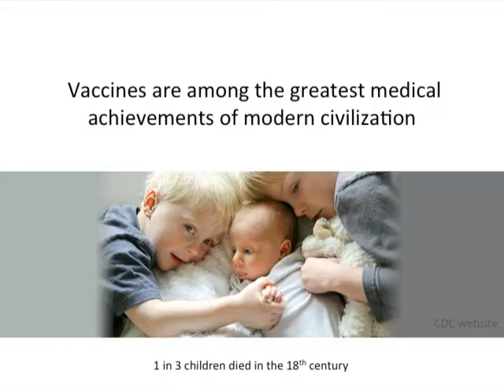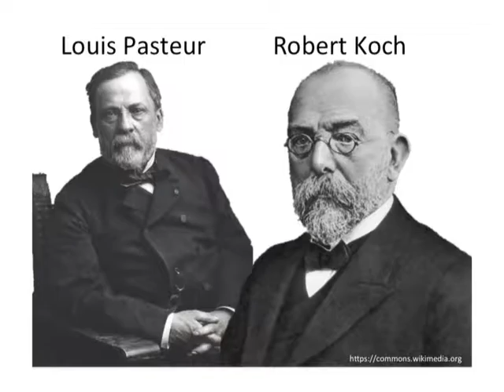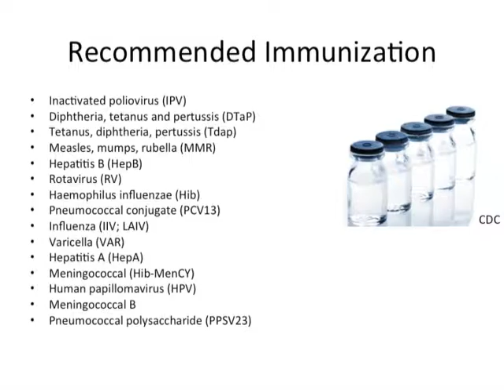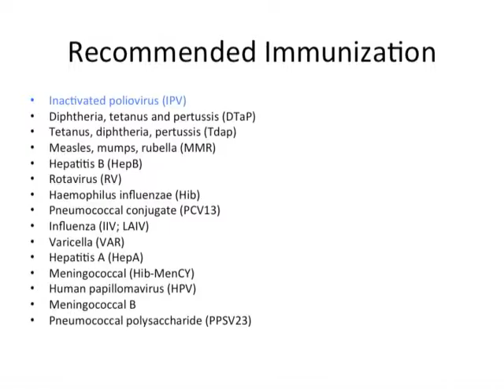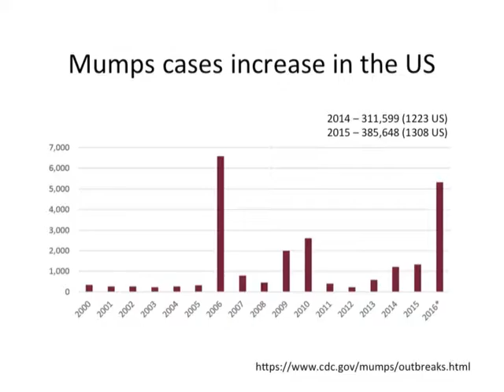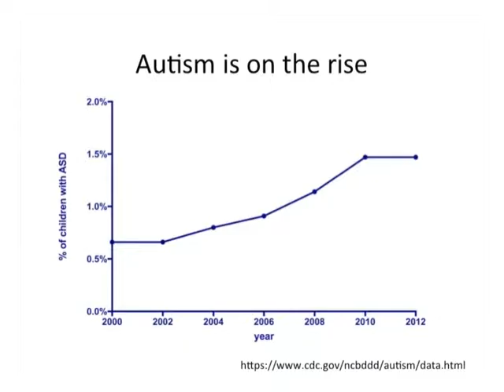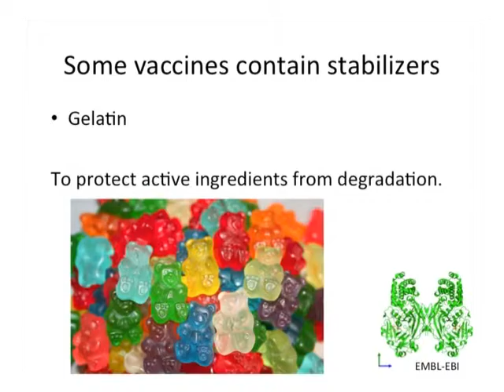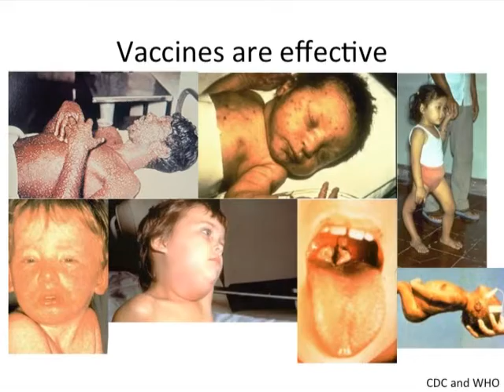Dr. Cheryl Miller – “The Evolution of Vaccination, and Where We Are Today”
As presented at Darwin on the Palouse 2017. With vaccines, humans have created an effective tool in the evolutionary struggle to survive.

Dr. Miller presents the history of vaccinations, how they improve human and animal health, as well as risks and common misconceptions.

Dr. Miller is a postdoctoral scholar working at Washington State University researching the infectious bacteria, Brucella abortus, which causes abortion and infertility in livestock and can infect humans. Her work has been published in numerous scientific journals and the USDA currently funds her research. Her work can be used to create new drugs to prevent and fight bacterial infections.

She holds a Ph.D. in Microbiology and Immunology from the University of North Carolina at Chapel Hill and has over a decade of experience researching infectious diseases.